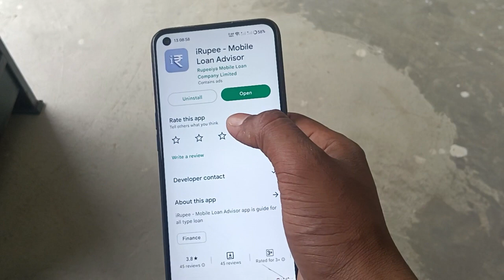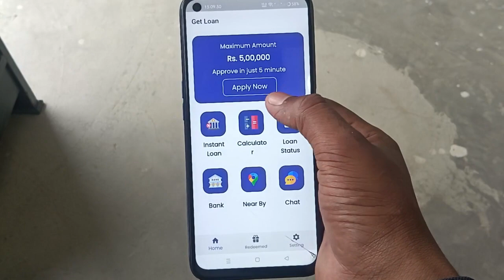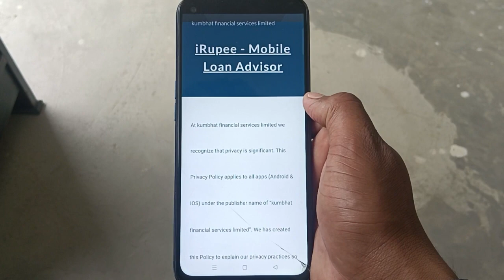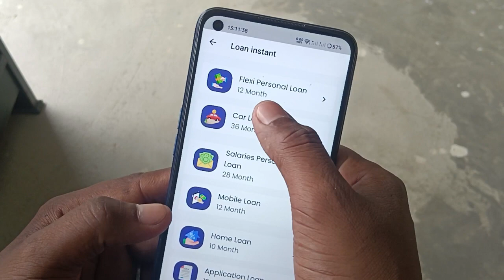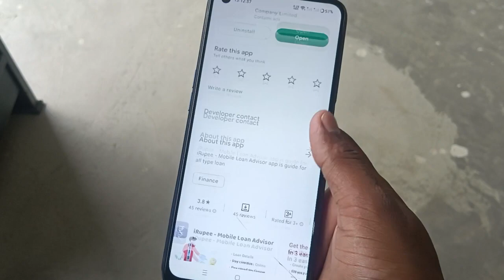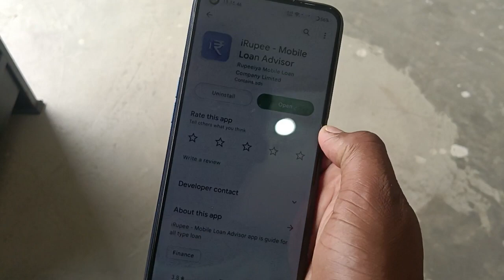iRupee app se loan kaise le 2023 - iRupee loan app - iRupee loan app real or fake